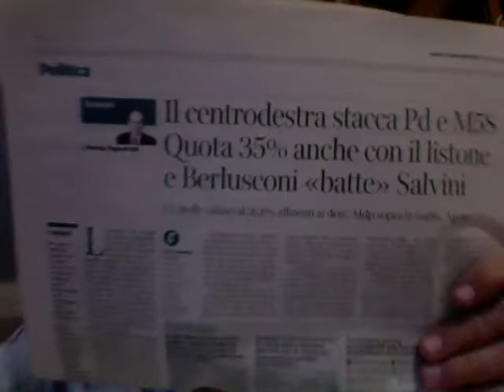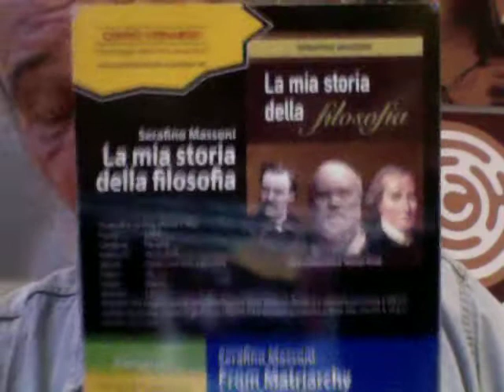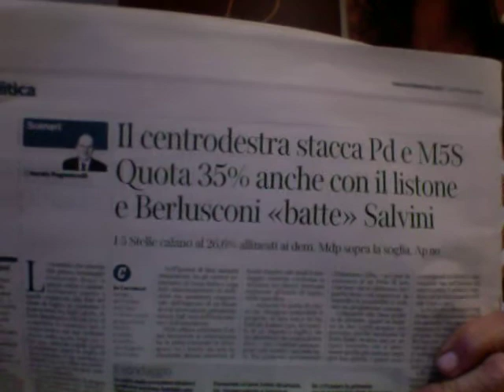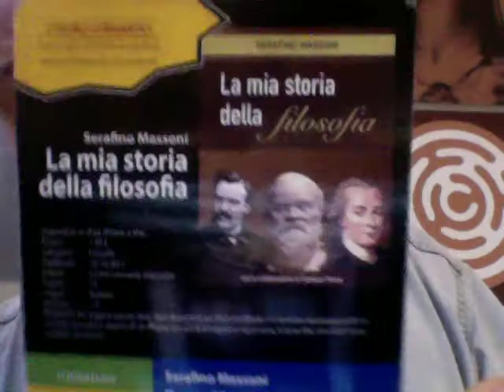Silvio Berlusconi Aspettando Strasburgo